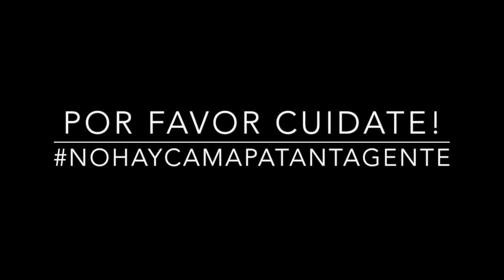EPT: Presentación Angies Valencia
Angies Valencia se presenta a la comunidad de EPT. Si quieres conocer la Anécdota de Pelos de Angies sigue este enlace